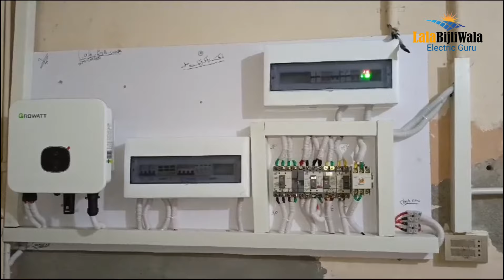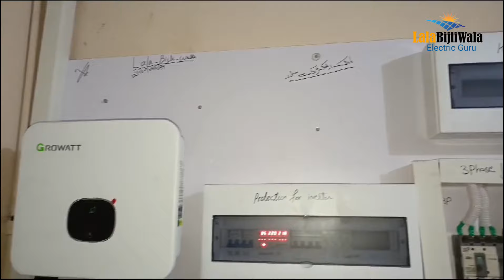growatt inverter connection | wifi configuration settings | on grid solar setup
Welcome to our comprehensive guide on configuring the WiFi settings for your Growatt on-grid solar inverter and a step-by-step tutorial for setting up your solar system! 🌞

In this video, we cover:
Solar penals installation
Growatt inverter connections
Growatt inverter wifi configuration

**WiFi Configuration Steps:**
1. **Accessing the WiFi Settings:**
   - Power on your Growatt inverter and wait for the startup sequence to complete.
   - Navigate to the WiFi settings menu on the inverter's display.

2. **Connecting to the WiFi Module:**
   - Ensure your WiFi module is properly connected to the inverter.
   - On your smartphone or computer, connect to the WiFi network broadcasted by the inverter (usually named "Solar-WiFi").

3. **Configuring Network Settings:**
   - Open your web browser and enter the IP address provided in the inverter’s manual (typically 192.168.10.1).
   - Login with the default credentials (username: admin, password: admin).

4. **Connecting to Your Home Network:**
   - Select your home WiFi network from the list of available networks.
   - Enter your WiFi password and save the settings.
   - The inverter should now be connected to your home network.

5. **Setting Up the Growatt App:**
   - Download and install the Growatt ShinePhone app from the App Store or Google Play Store.
   - Create a new account or log in if you already have one.
   - Add your device by scanning the QR code on the inverter or entering the device serial number.
   - Monitor and manage your solar energy production from anywhere!